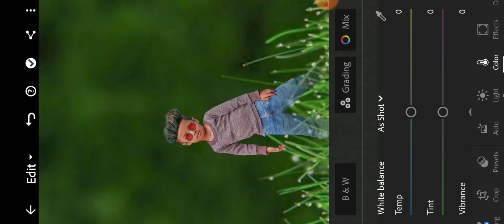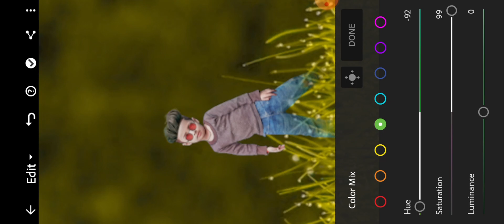sirf 2 minat me hd photo editing kre ll white tone photo editing new ll Lightroom full tutorial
black and white tone photo editing

snapseed edited photos

near photoshop

snapseed photo editing background download snapseed photo editor online

how to editing photo in snapseefor smooth skin

what makes face smooth

when face serum is used

photo editing

for photo editor

photo editing for backhow photo editing

photo editing light

photo editing new background photo editing app background sanps#ligntroomediting